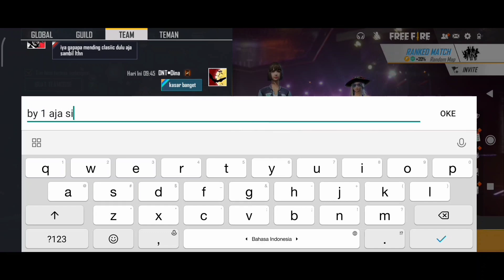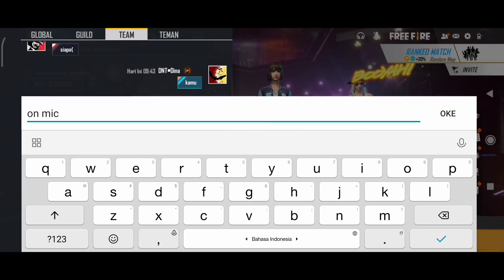PRANK GLOBAL JADI CEWE!! DIKATAIN BEBAN!! LANGSUNG AJAK 1 VS 1!! - FREE FIRE BATTLEGROUNDS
JADI CEWE,MALAH DIKATAIN NUB😂

Nick : DUTA AWM 99+
OFFICAL ACCOUNT OF DIKZZ FF